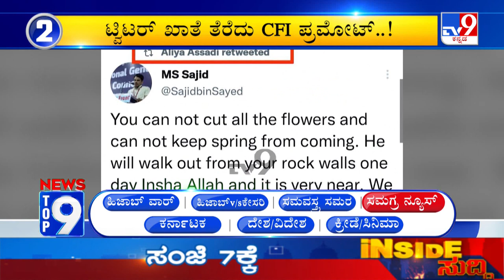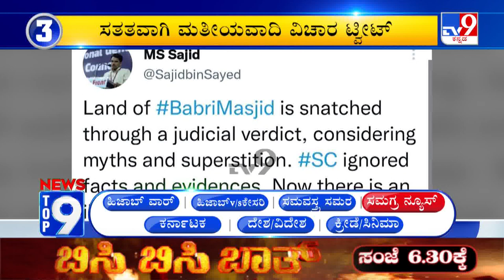News Top 9: 'ಸಮಗ್ರ ನ್ಯೂಸ್' Top Stories Of The Day (11-02-2022)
Kannada News | Latest Kannada News | Karnataka News | Kannada Live News | News Top 9

Credits